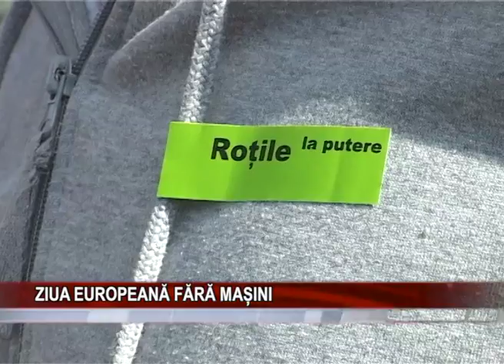Ziua europeana fara masini